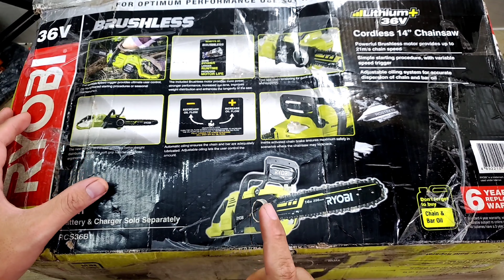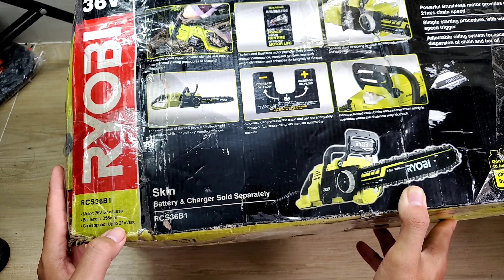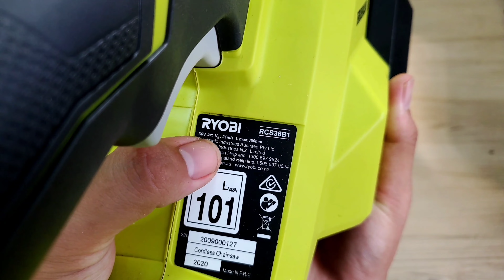REVIEW Máy cưa xích Pin giá rẻ RYOBI 36V RCS36X4 | BATTERY SAW 36V RCS36X4